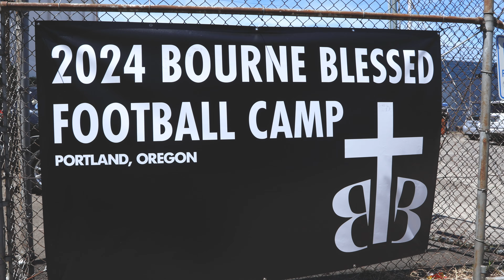Kendrick Bourne 2nd Annual Youth Football Camp 2024